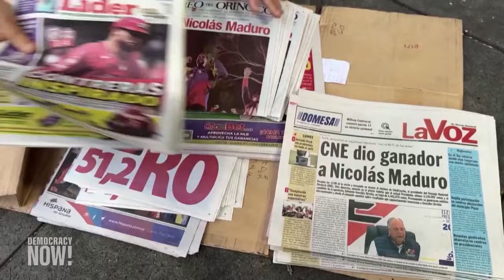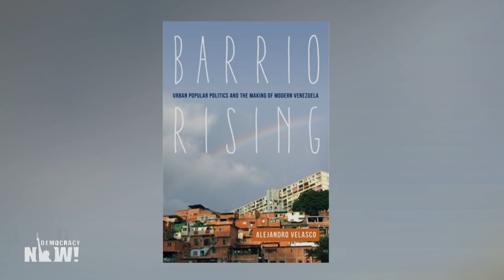Andreína Chávez y Alejandro Velasco analizan las elecciones en Venezuela (30/07/24)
(Entrevista del 30/07/24)

El domingo 28 de julio, el actual presidente venezolano y candidato a la reelección, Nicolás Maduro, fue declarado ganador de las elecciones a pesar de las acusaciones de fraude electoral por parte de la oposición. A estas denuncias, Maduro ha respondido acusando a la oposición de intentar organizar un golpe de Estado fascista. En este contexto, el lunes Venezuela se vio envuelta en manifestaciones sociales. Desde Caracas, nos acompaña la reportera y analista política Andreína Chávez, quien señala que la oposición aún no ha fundamentado sus acusaciones. También nos acompaña el historiador venezolano Alejandro Velasco, quien explica cómo la crisis económica de Venezuela, provocada en parte por las sanciones impuestas por Estados Unidos, ha generado una agitación social creciente.